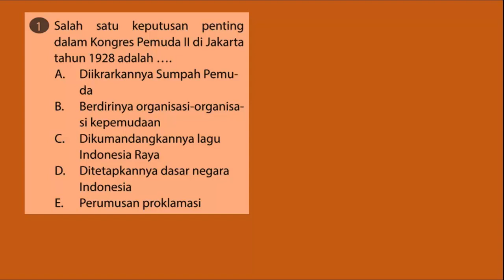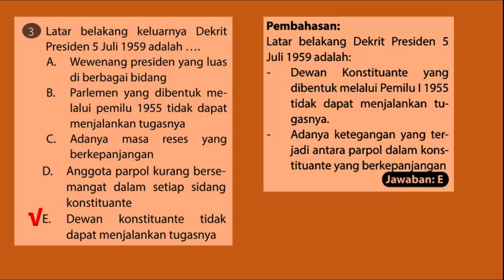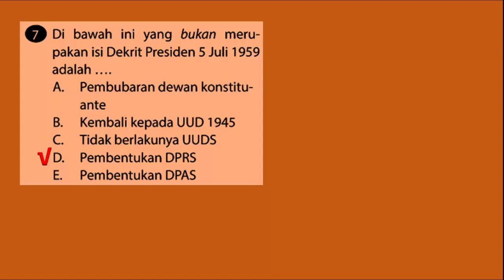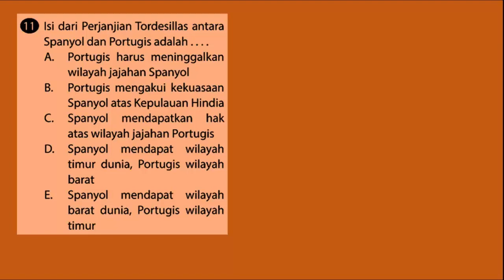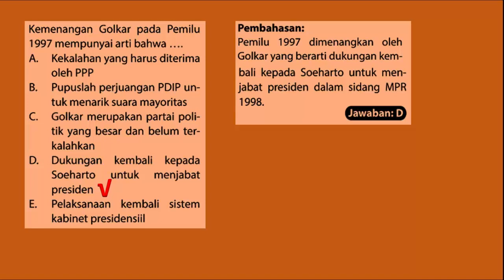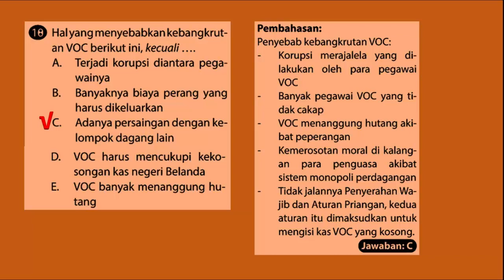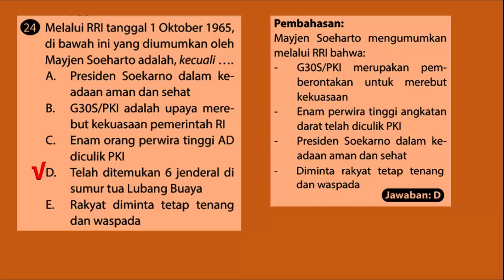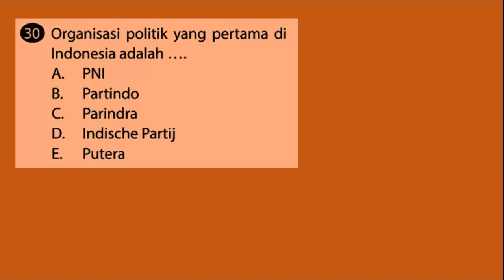Soal CPNS 2019 Tes Wawasan Kebangsaan | Sejarah Indonesia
Bapak/Ibu.. Mari kita simak soal CPNS 2019 untuk persiapan tes CPNS 2019 supaya sukses menjadi ASN.